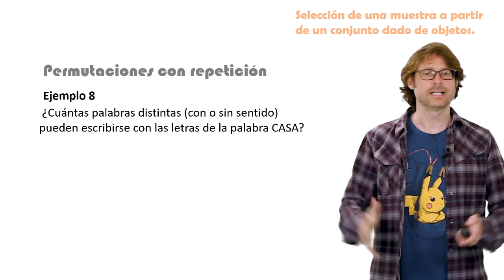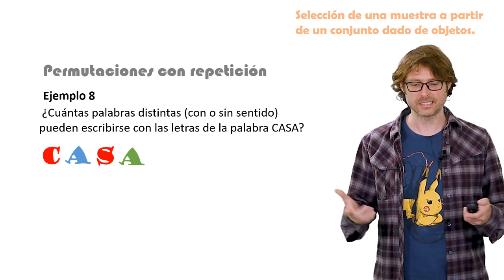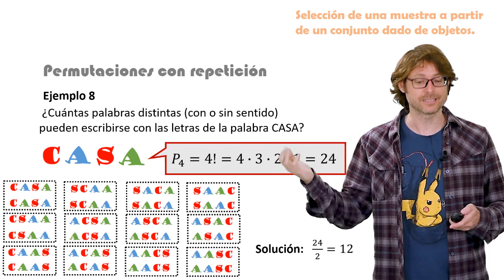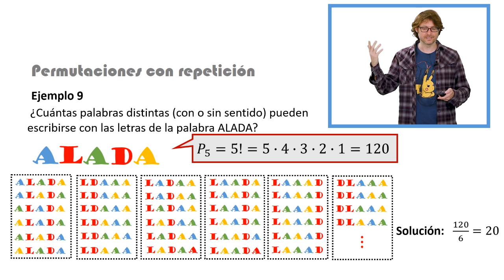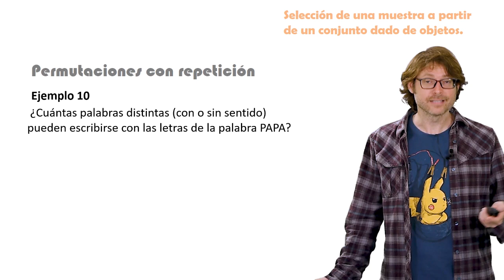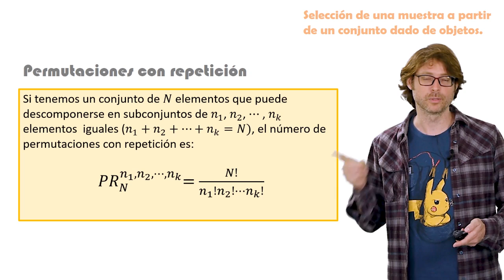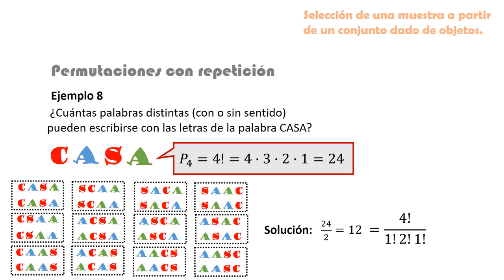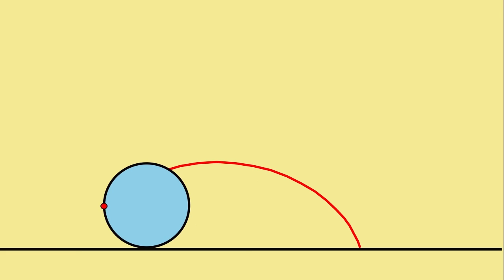Permutaciones con repetición. Ejemplos.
¿De cuántas formas podemos reordenar un conjunto en el que se repiten elementos?  Urtzi Buijs nos lo explica en este vídeo con ejemplos modelo.

Las permutaciones con repetición de n elementos en las que el primer elemento se repite n1 veces, el n2 segundo  veces, ... y el último se repite nr veces, son los distintos grupos de  elementos que se pueden formar de manera que cada elemento aparezca el número de veces indicado. Además, dos grupos se diferencian entre sí únicamente en el orden de la colocación.

Si quieres que preparemos algún vídeo sobre un tema en particular puedes dejar tu sugerencia en los comentarios.